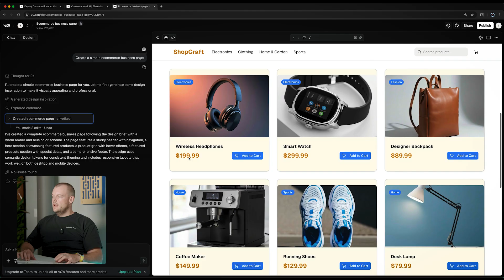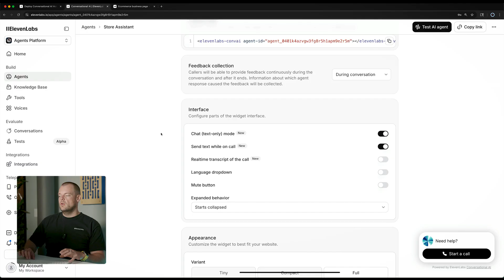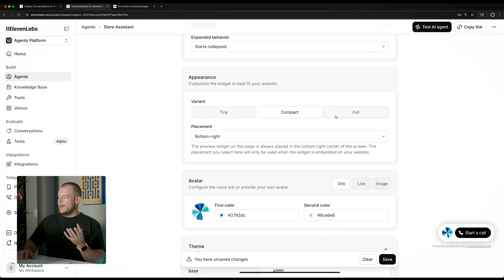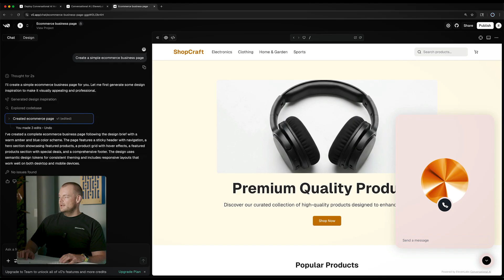Embed Your ElevenLabs Voice Agent Anywhere – Widget Setup & Customization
Put your conversational agent directly on your website. This video explains how to copy and paste the widget embed code and shows a live example on an e‑commerce site. You’ll also see how to customize the widget’s size, colours, button text and call‑to‑action via the UI or the Agents Platform SDK. ElevenLabs widgets integrate instantly and can be customized through the UI or via type‑safe SDKs. SDK overrides give you full control over styling and behaviour.

Chapters:
00:00 – Introduction: why embedding improves customer experience.
00:25 – Copying the widget embed code: navigating to the widget section.
00:50 – Inserting code on your website: adding the snippet to your footer.
01:10 – Testing the widget: user clicks, accepts the microphone and converses with the agent.
01:40 – Customising appearance: choosing compact/full size, brand colours and shapes.
02:10 – Editing text & call‑to‑action: custom messaging and label text.
02:40 – Saving and previewing changes: see updates instantly on your site.
03:20 – Advanced customization: using the SDK for complete control over styling and client tools.